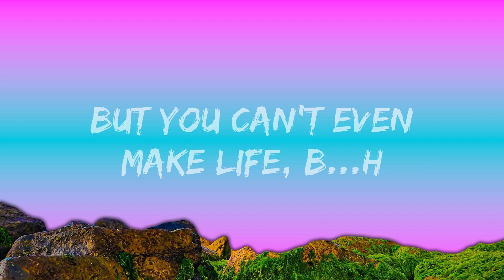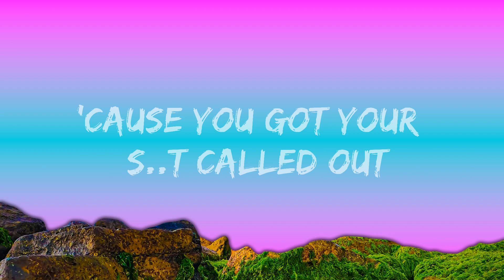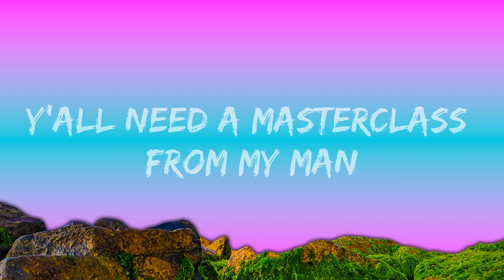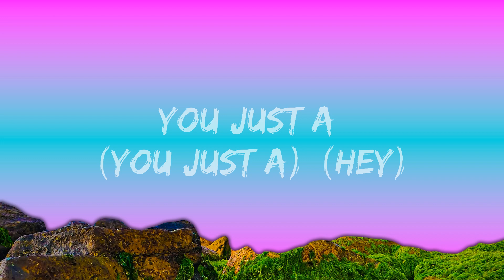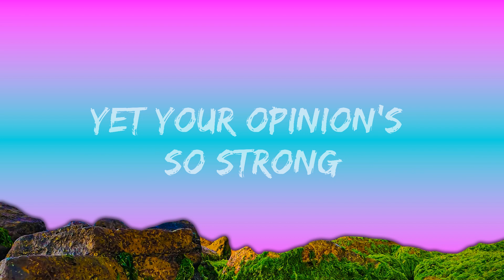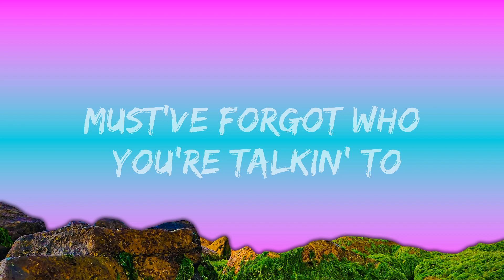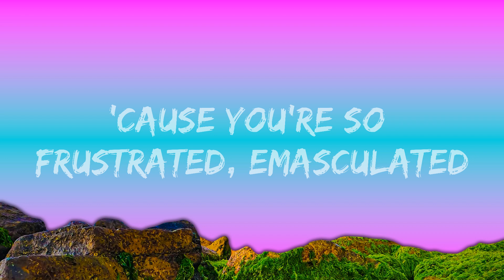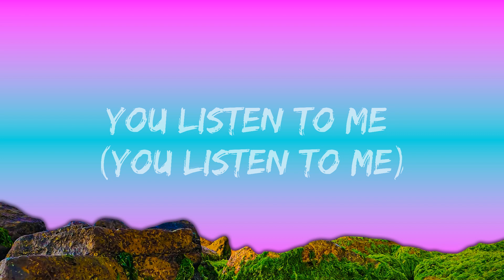Meghan Trainor - Mother (Lyrics) |15min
🎤 Lyrics: Meghan Trainor - Mother

Miley Cyrus
[Pre-Chorus]

💌 Demos / Musi